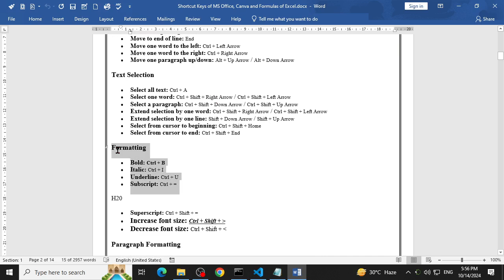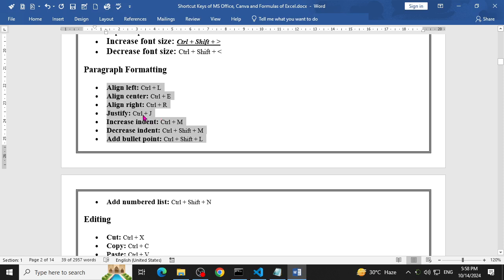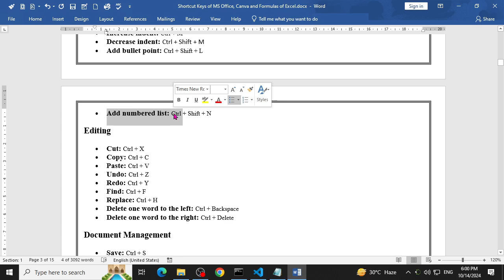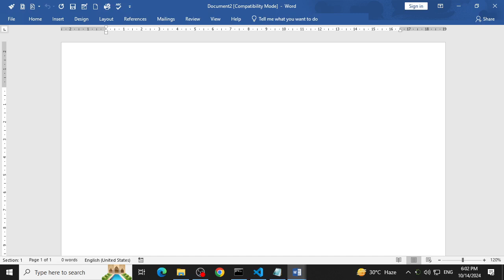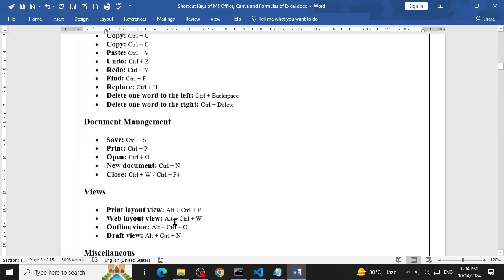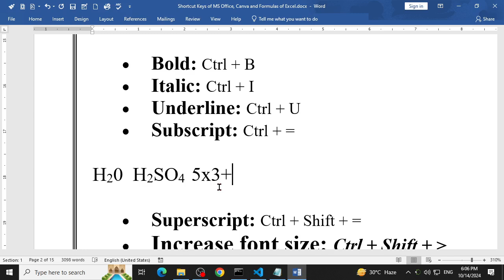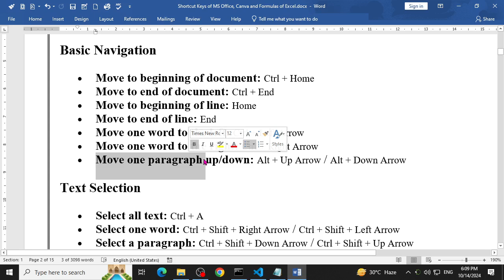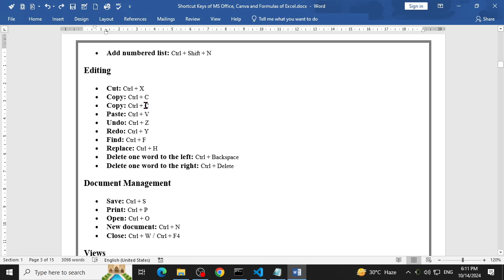Shortcut Keys of MS Word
Instructor: Sir Shahzaib
Institute: Suffah Computer Education
Course: Advanced  CIT SEC A | B24-01|